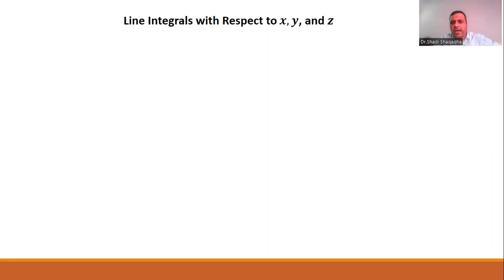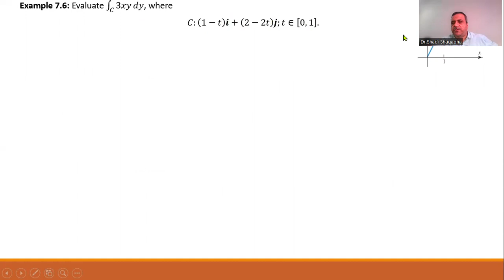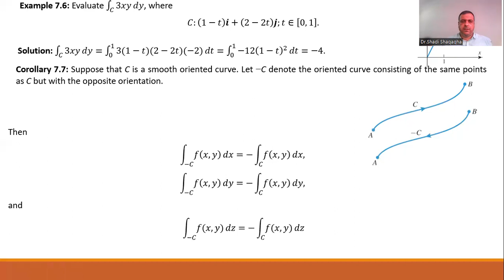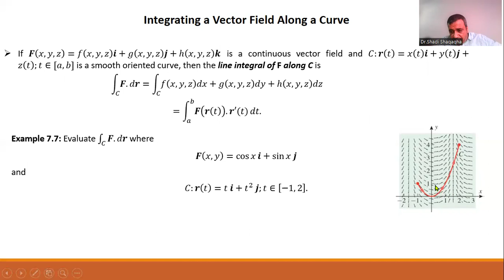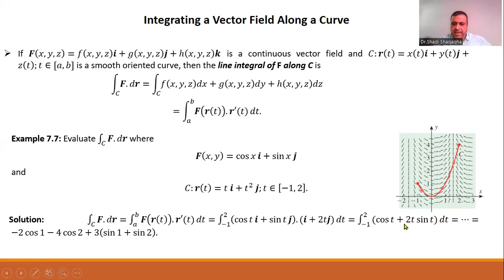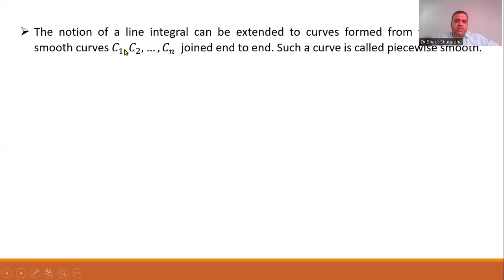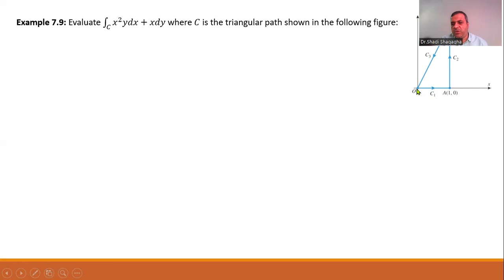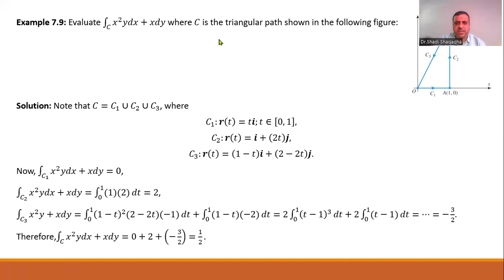M202-10-Integrating a Vector Field (Line Integrals) Along a Curve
This is a Lecture for Intermediate Analysis II Course at Yarmouk University
References:
 Howard Anton, Irl C. Bivens, Stephen Davis, Calculus: Early Transcendentals, 11th Edition, Wiley, 2016
Salas, Hille, and Etgen, Calculus, One and Several Variables, 10th ed, John Wiley Inc. 2007.
د. شادي شقاقحه-جامعة اليرموك